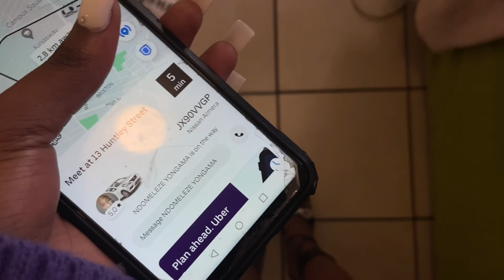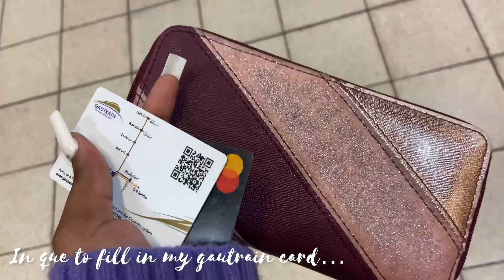vlog: Celebrate my birthday with me | South African youtuber 🇿🇦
Hey loves,

Celebrate my birthday with me🤍. Please don’t forget to like my video as this helps it to reach more users.